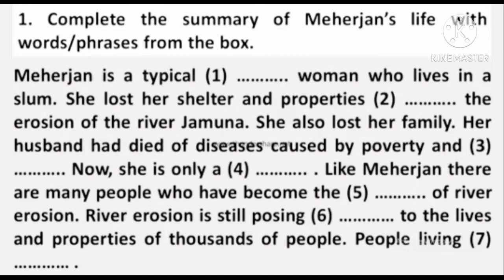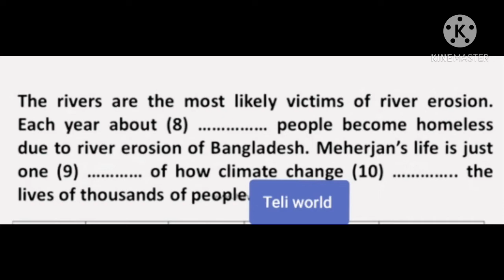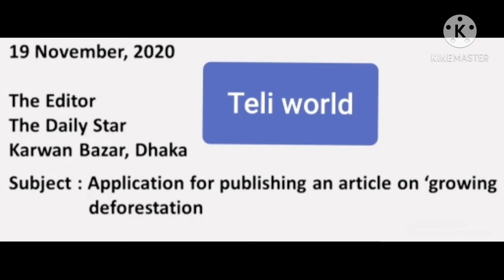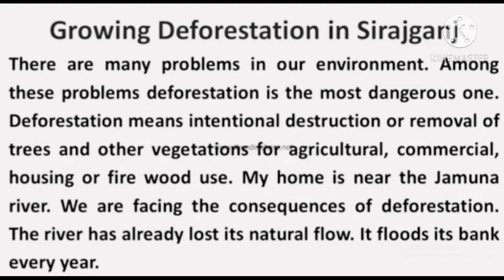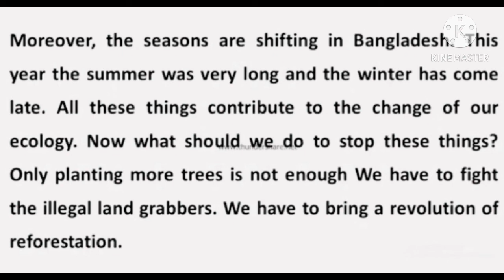Class:IX,4th week English Assignment solution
In this video you will find your 4th week English assignment solution of class nine in details. so let's start watching the video.